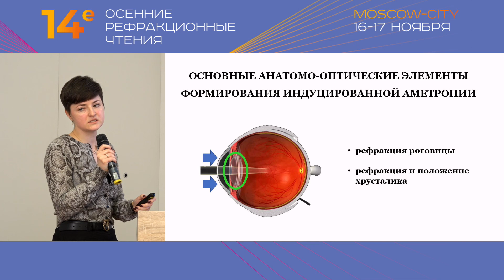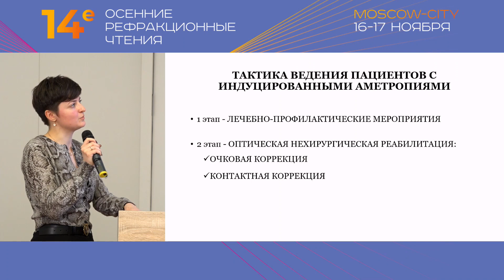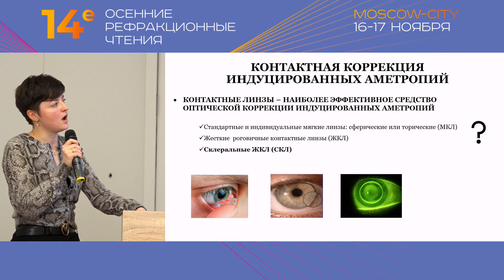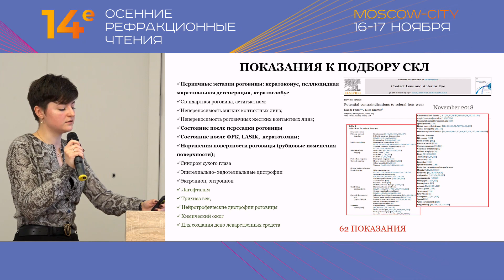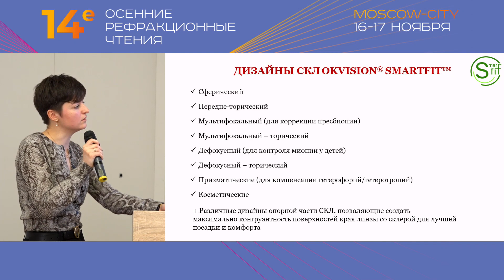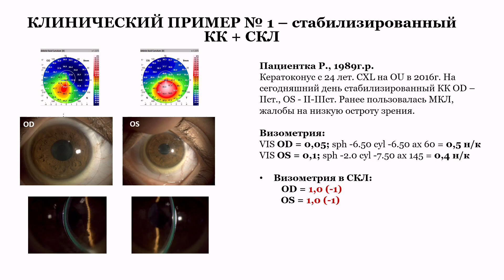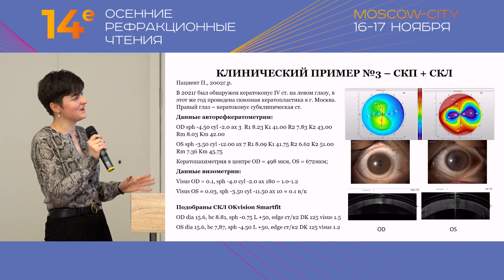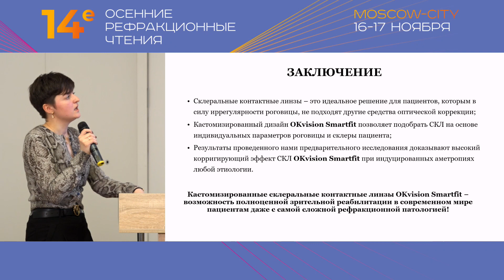Реабилитационные возможности склеральных контактных линз при индуцированных аметропиях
Аверич Вероника Валерьевна
врач-офтальмолог, к.м.н., младший научный сотрудник ФГБНУ "НИИГБ им. М.М. Краснова", Москва